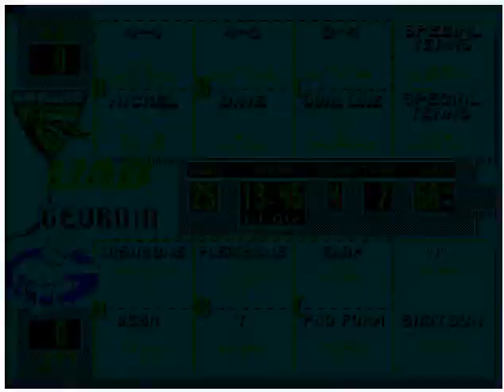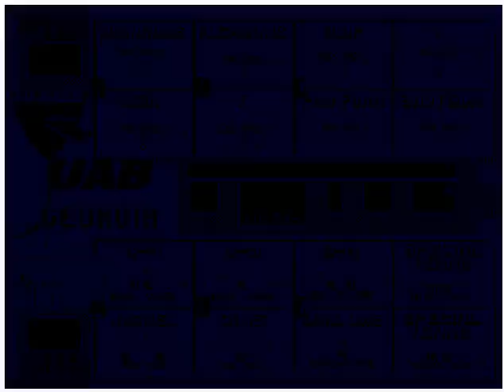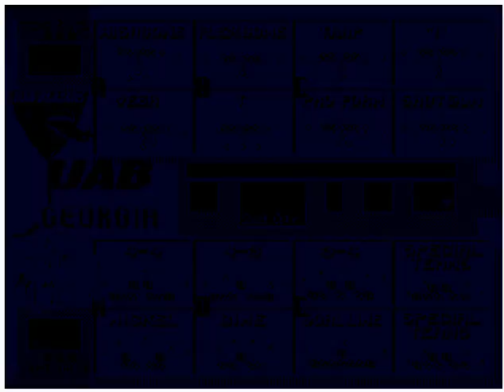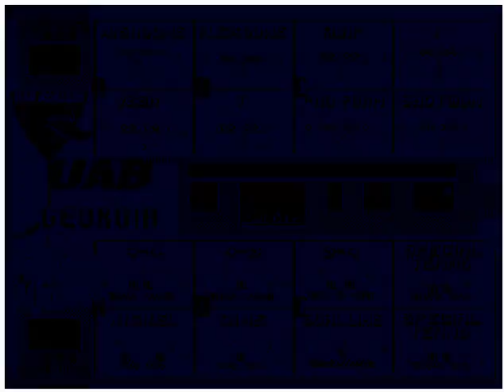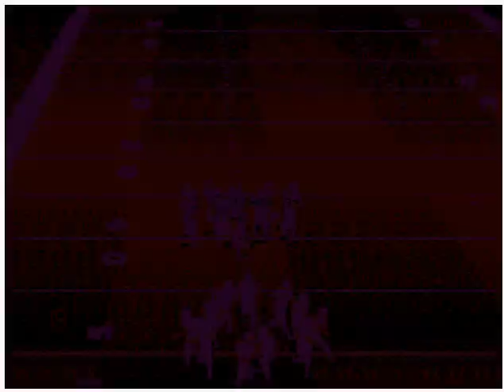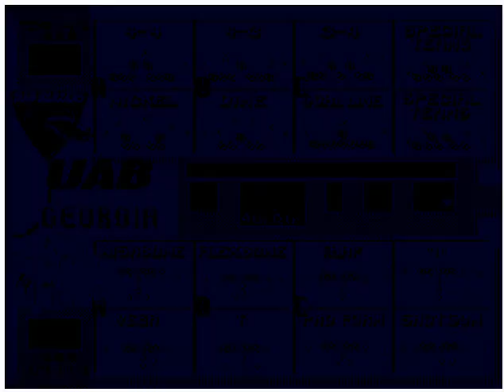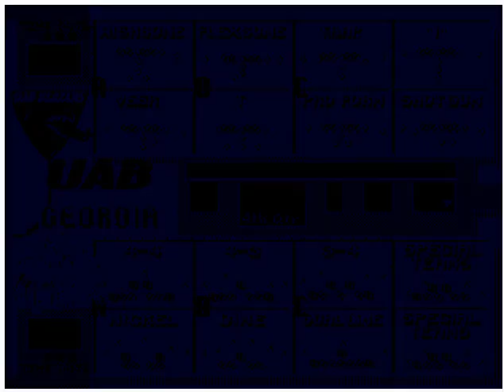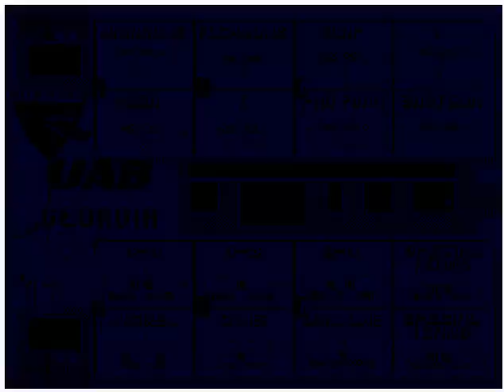College Football USA '97 (video 378) (Sega Megadrive / Genesis)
UAB @ Georgia